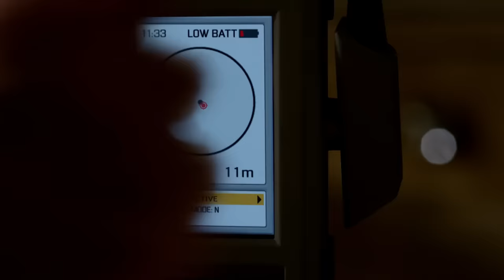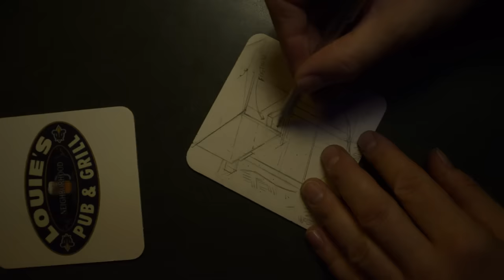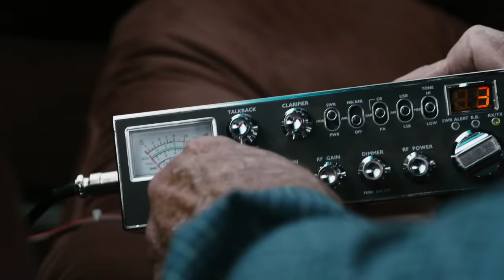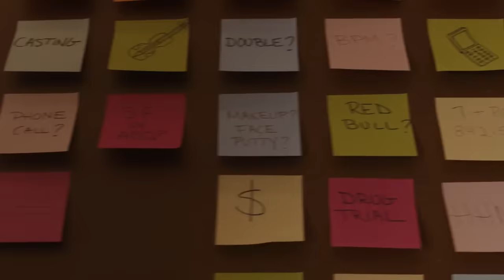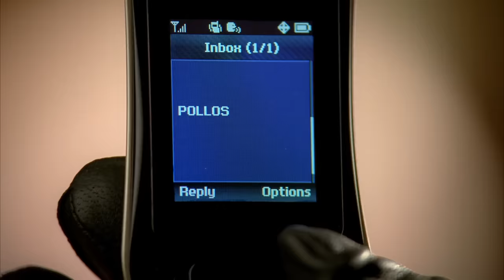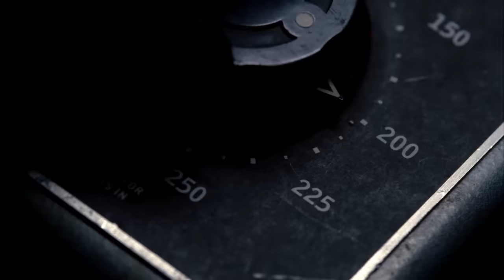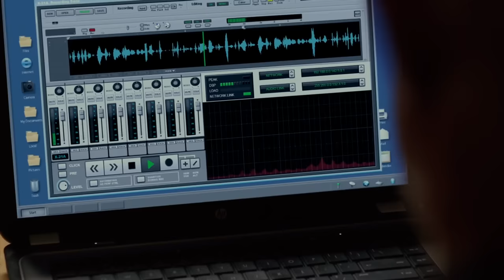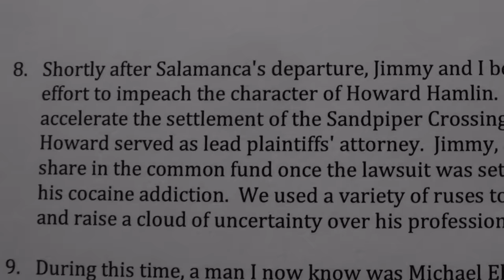The Full Story of Mike | Better Call Saul & Breaking Bad Retrospective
👟 Vessis early Black Friday sale is on now! Vessi is giving away a pair of socks of your choice to the first 100 shoes sold using my code SOCKSVIVIDKIWI. Get your style and size you want now before they sell out! "Online Store"

In this video, I'll be giving a full timeline analysis & character spotlight for the life of Mike Ehrmantraut from Breaking Bad and Better Call Saul.
Leave any opinions in the comments and possibly a like if you've enjoyed the video :)

0:00 - Intro
2:32 - Mike's Past
13:56 - Better Call Saul Season 1
22:12 - Better Call Saul Season 2
37:39 - Better Call Saul Season 3
47:47 - Better Call Saul Season 4
59:15 - Better Call Saul Season 5
1:14:12 - Better Call Saul Season 6
1:25:12 - Between Shows (Interlude)
1:28:03 - Breaking Bad Seasons 2 & 3
1:40:04 - Breaking Bad Season 4
1:53:16 - Breaking Bad Season 5
2:18:32 - Mike's Legacy
2:26:08 - Mike's Moral Code